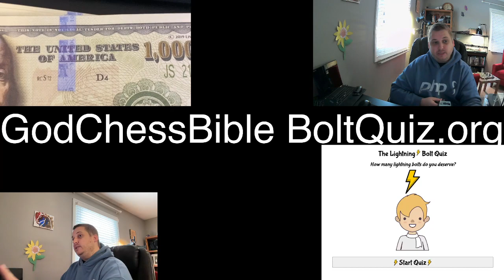Daughter's Knight painting, Chessnut Air and sharing gospel tracts in the restaurant.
Just another gospel story at a restaurant